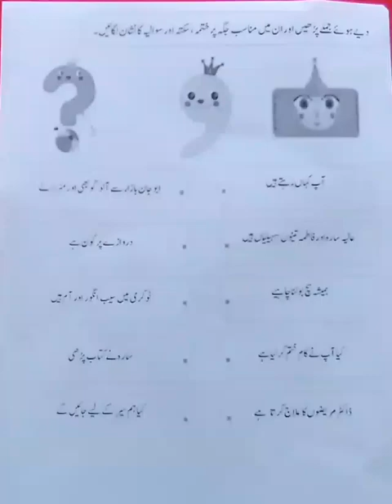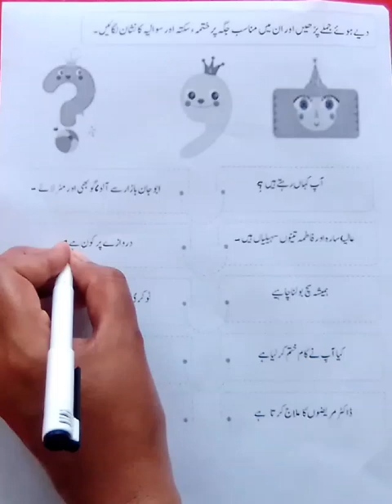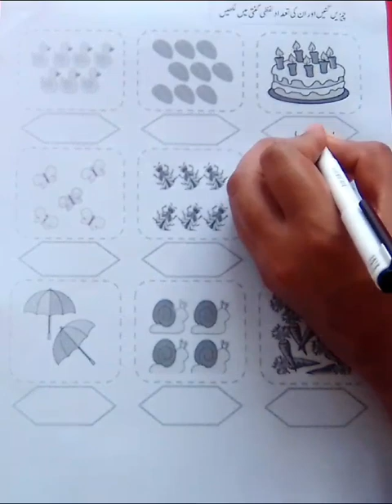Level 2 ll Urdu ll Skill Booster Pack, 2024 || P. 46-48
Dear students! This video is about the Level 2 Urdu Skill Booster Pack, 2024.